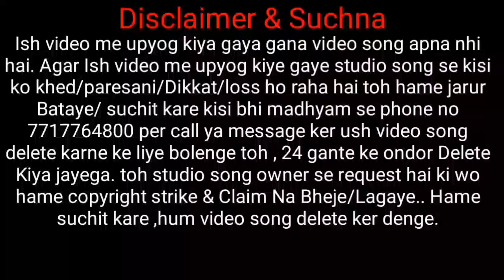Helicopter Driver || new santali studio version song 2022 || new santali video 2022 | information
Helicopter Driver || new santali studio version song 2022 || new santali vedeo 2022 | information

Johar
ge gate ko nowa famous st vs official  re inj Supai Soren , arho nawa nawa SANTALI studio version traditional & semi traditional, Romantic modern santali sereng agu katinj hej akana asayanj nowa joto sereng pe enjoy tabona.

hamare yaha is video me upyog kiye gaye video song apna nhi hai, is sabhi gane video se kisi ko khed hai toh hame suchit kare is no pe 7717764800, ya video ke comment box me comment karke hame suchit kare 24 ghante ke ander  ush video ko delete kiya jayega. isiliye channel me ya video me koi copy right strike na Kare ya copy tight claim na bheje. copyright strike lagane se pehle hame jarur bataye kisi bhi madhyam se.

 ~~~ORIGINAL FULL SONG LINK CLICK

# SupaiSoren

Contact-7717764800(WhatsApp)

Topic search:-
Sohray
Bapla
Sohray song
Bapla song
@famous st vs official